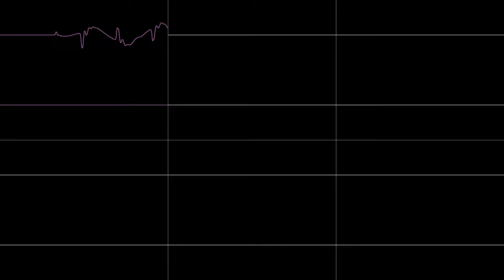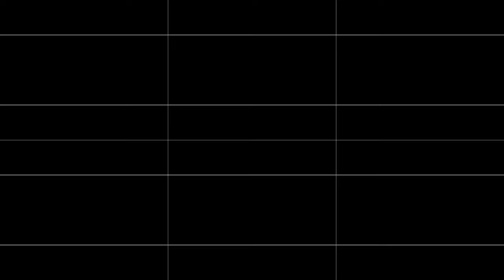The Charlatan / Epinicion - going home (oscilloscope view, s3m)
my first oscilloscope view of someone else's creation!
the mod archive is addictive as fuck

Rendered with OpenMPT (No interpolation)
Visualized with Corrscope